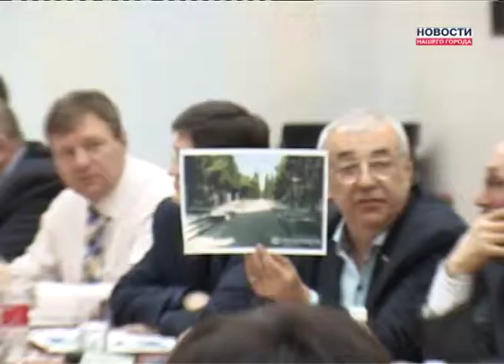Дума о кладбище